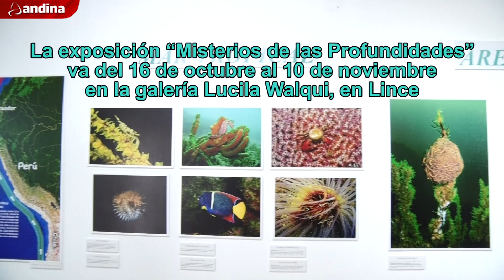Biólogo fotografía y descubre en Perú especies marinas nunca antes vistas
Especies marinas únicas en el planeta y otras nunca antes vistas en el mar del Perú fueron captadas por el lente de un biólogo marino registran nuestra variada flora y fauna submarina como la estrella canasta, una especie que nunca antes se ha visto en el mar.